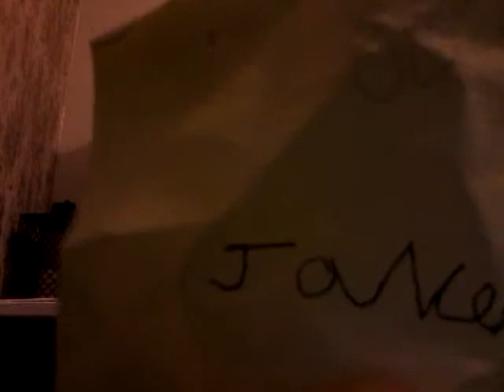I WENT FISHING!! Minecraft Tutorial #2